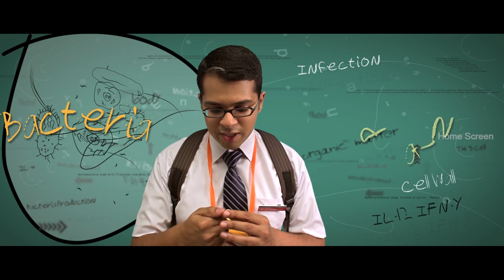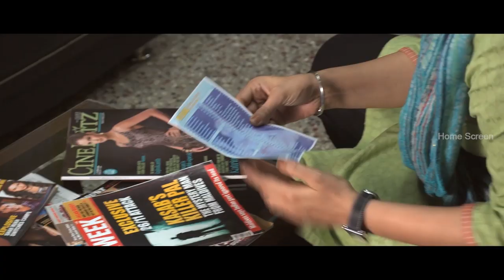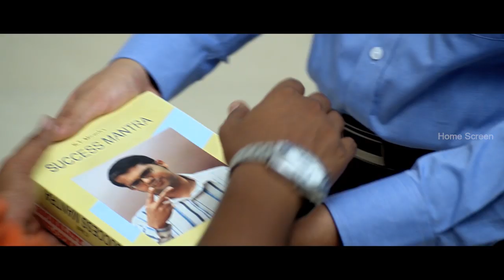Salt N' Pepper Malayalam Movie | Scene 16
Shweta Menon and Lal reconcile and become friends in Salt N' Pepper Movie Scenes. Salt N' Pepper Malayalam Movie features Lal, Asif Ali, Shweta Menon and Mythili in the lead roles. Directed by Aashiq Abu, produced by Sadanandan Rangorath, music by Bijibal and Avial.

Salt & Pepper Movie also features Baburaj, Vijayaraghavan, Kalpana, Archana Kavi among others.

Star Cast: Lal, Asif Ali, Shweta Menon, Mythili, Baburaj, Vijayaraghavan, Kalpana, Archana Kavi
Directed by: Aashiq Abu
Produced by: Sadanandan Rangorath
Cinematography: Shyju Kahild
Edited by: V. Saajan